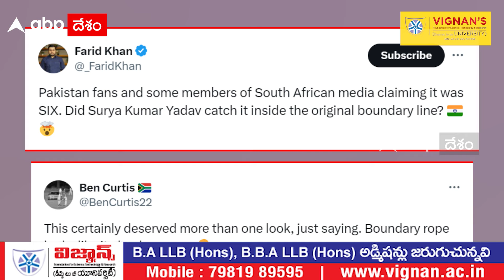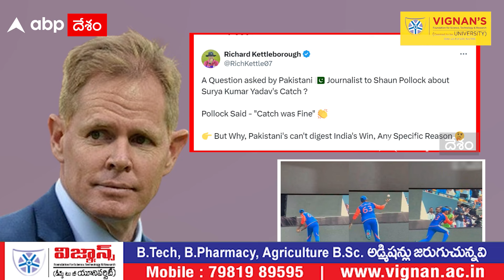Surya Kumar Yadav Catch Controversy | T20 World Cup 2024| సూర్య స్టన్నింగ్ క్యాచ్ పై కొత్త అనుమానాలు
ఇలా బౌండరీ దగ్గర సూర్య కుమార్ యాదవ్ పట్టిన క్యాచ్ టీ20 వరల్డ్ కప్ ఇండియాకు దక్కేలా చేసింది. ఐతే.. ఇది క్యాచ్ కాదంటూ సిక్స్ అంటూ కొత్త వాదన మొదలైంది
Surya Kumar Yadav Catch Controversy | T20 World Cup 2024 | సూర్య స్టన్నింగ్ క్యాచ్ పై సరికొత్త అనుమానాలు | ABP Desam